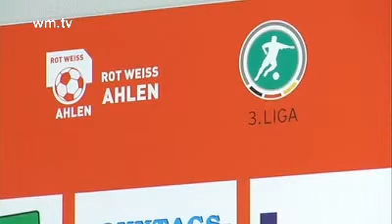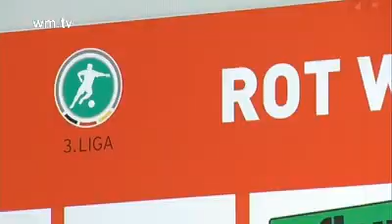Fußball: Wie gehts weiter bei RW Ahlen?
Ahlen: Für den Drittligisten Rot Weiss Ahlen neigt sich die Zeit der Testspiele dem Ende. Gestern Abend gab es im letzten Test einen 1:0-Sieg gegen Landesligist Davaria Davensberg. Am Samstag steht mit dem Nachholspiel gegen TuS Koblenz bereits das erste Punktspiel an. Welche Eindrücke Trainer Arie van Lent in der Vorbereitung gewinnen konnte, und wie die Fans die unsichere Lage beim Verein beurteilen. Datum: 19.01.11